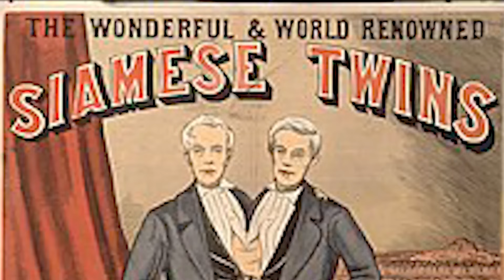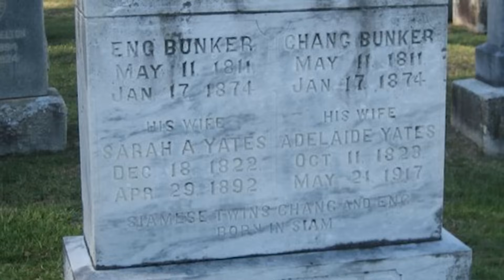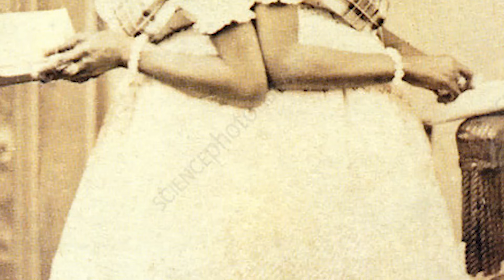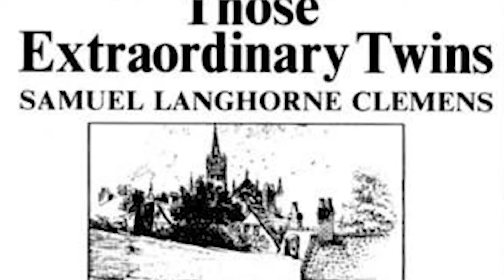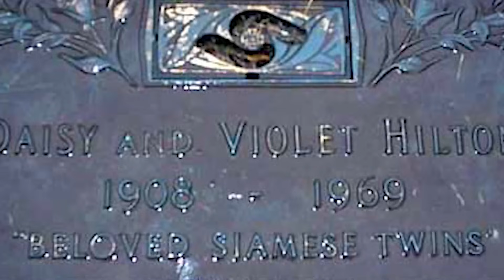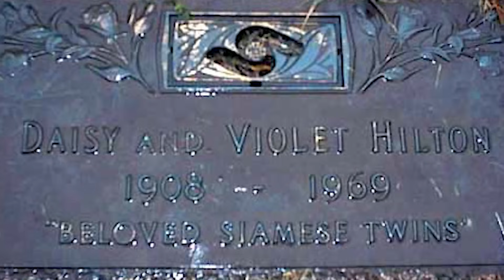10 World’s Most Famous Conjoined Twins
Conjoined twins, commonly known as Siamese twins, are an extremely rare identical twin developmental defect that has captivated the world for centuries. For reasons still unknown to humanity, assumedly due to particular mixtures of various unpredictable genetic and environmental factors, the single embryo of identical twins sometimes fails to fully separate in the fetal stage.